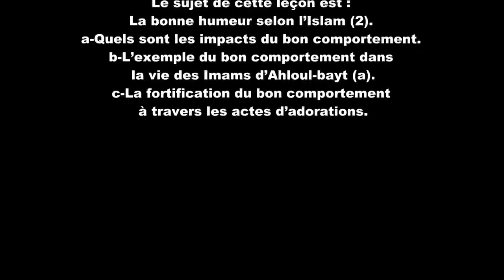19 La bonne humeur selon l’Islam 2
La bonne humeur selon l’Islam (2).
a- Quels sont les impacts du bon comportement.
b- L’exemple du bon comportement dans la vie des Imams d’Ahloul-bayt (a).
c- La fortification du bon comportement à travers les actes d’adorations.